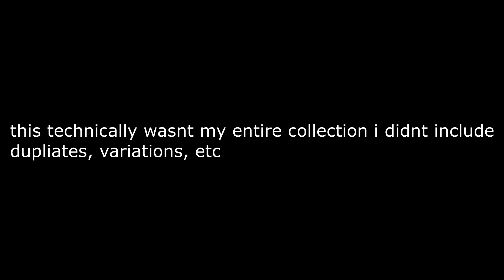Collection Video. (2018)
It's a collection video.

Video documenting the Thomas Wooden Railway items I have aquired throughout my life (that survived) and are used for on screen use. (This excludes duplicates, variations, etc). I plan on expanding my collection in 2019, and maybe making another one of these next year.

This maybe the last video of 2018 depending how fast I work on (or how much I procastinate on) the next one in these 5 days left of the year.

Cheers!